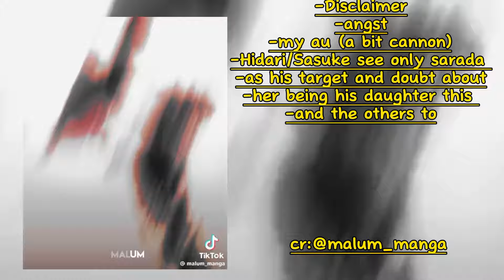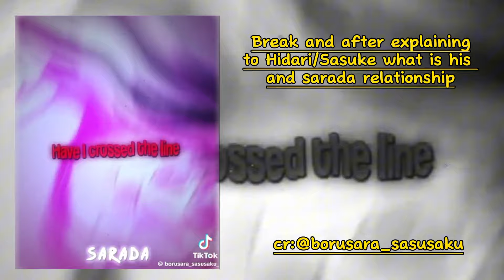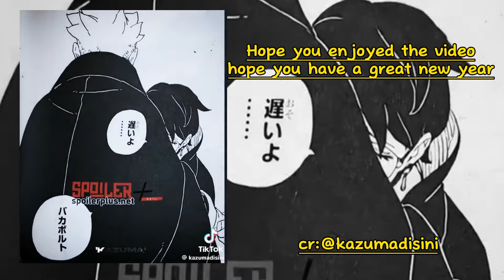Hidari/Sasuke react to sarada//boruto blue 2 vortex//original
-There are some mistakes⬳
-None canon reaction⬳
-my au⬳

🍡 ◉ time taken ::
 - 𝟸-𝟹 𝚍𝚊𝚢𝚜
🍡 ◉ tools / app ::
-𝙲𝚊𝚙𝚌𝚞𝚝
-𝙰𝚕𝚒𝚐𝚑𝚝 𝚖𝚘𝚝𝚒𝚘𝚗
-𝚒𝚋𝚒𝚜 𝚙𝚊𝚒𝚗𝚝
-𝚐𝚊𝚌𝚑𝚊 𝚌𝚕𝚞𝚋 ::

[ anime gacha naruto team7 edit gachaclub narutoedit sasusaku gachareact gachameme gachaclub sasuke hidari sarada uchiha uchiha sakura sasuke shinju sasuke clone gacha gacha reaction naruto boruto sakura sasuke Kakashi hatake gacha react naruto shippuden boruto borutotbv borutotwobluevortex hidari sasuke ]